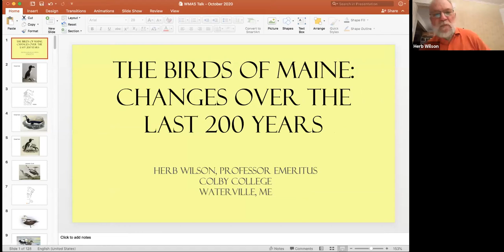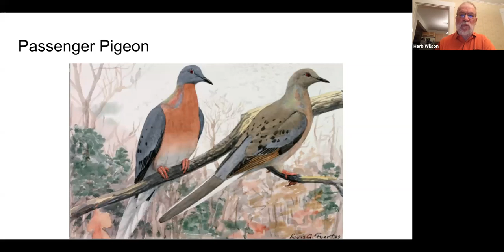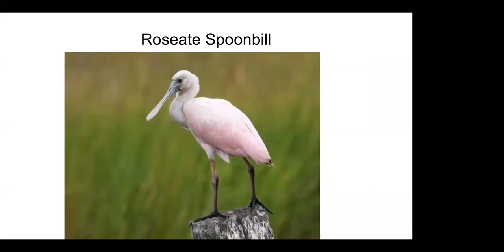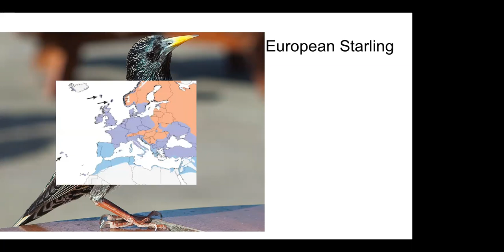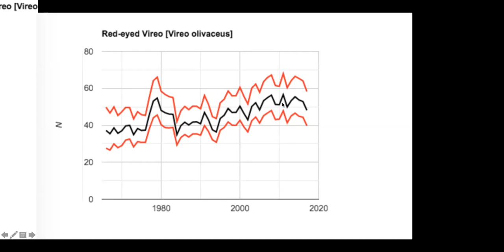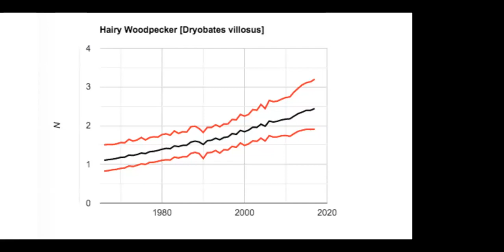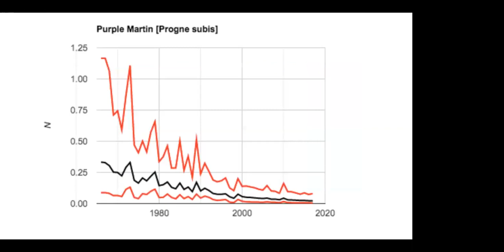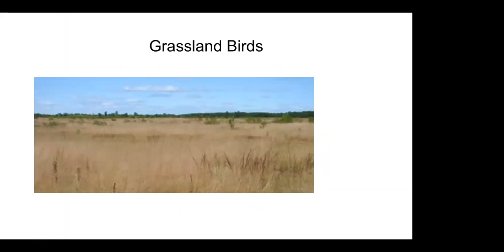Changing Bird Populations in Maine by Herb Wilson -- Presented by Western Maine Audubon 10/14/2020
Herb Wilson is the Leslie Brainerd Arey Professor of Biosciences Emeritus at Colby College